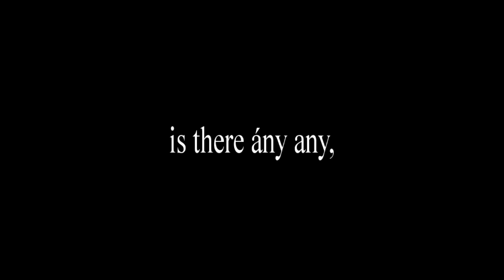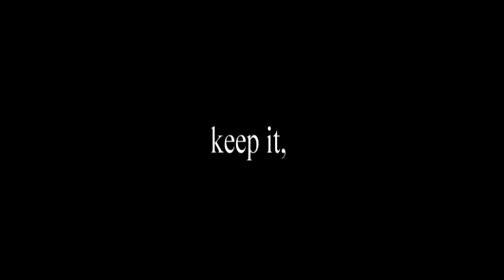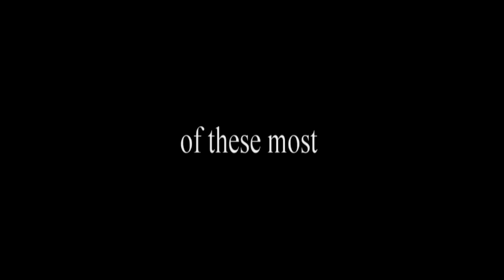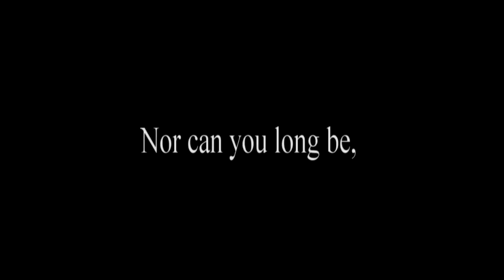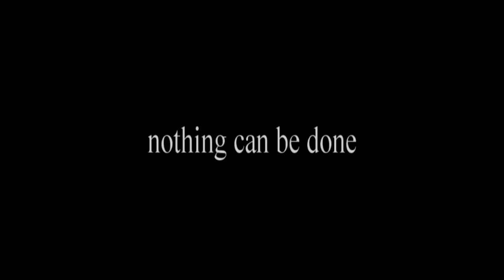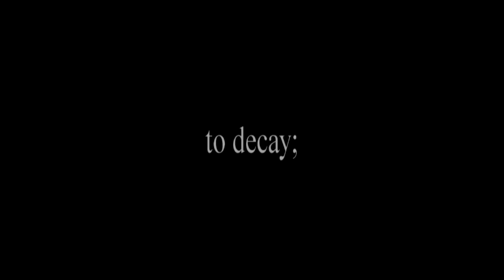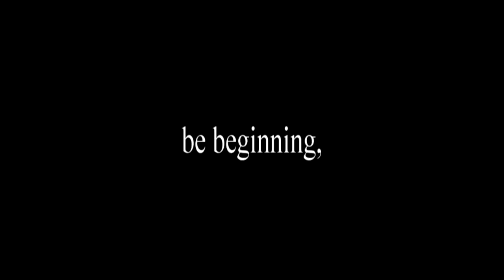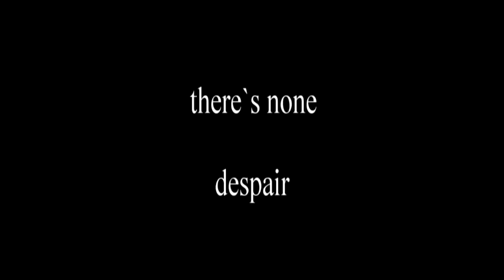Leonid Desyatnikov. The Leaden Echo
Leonid Desyatnikov is one of the most successful living Russian composers. The release of The Leaden Echo with words by Gerard Manley Hopkins is one of the disc's six works which the composer considers to be amongst the most important of his output. Roman Mints has brought together some of the finest Russian musicians recording today along with the outstanding young British counter tenor William Purefoy.
Personel: William Purefoy - countertenor,Roman Mints, - violin,  Serj Poltavsky -viola, Evgeny Rumyantsev, Petr Kondrashin - celli, Pavel Stepin - double bass, Dmitri Vlassik - percussion, Dmitri Sharov,Yuri Kolosov, Kirill Koloskov - trombones, Fedor Lednev - conductor.